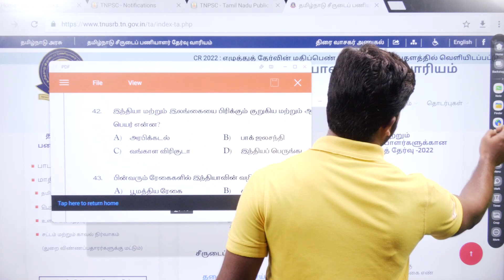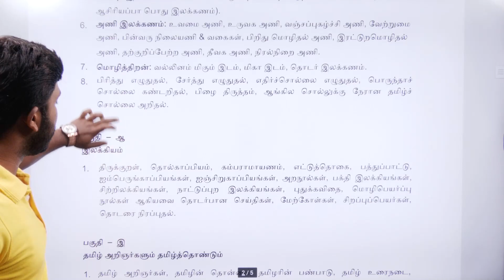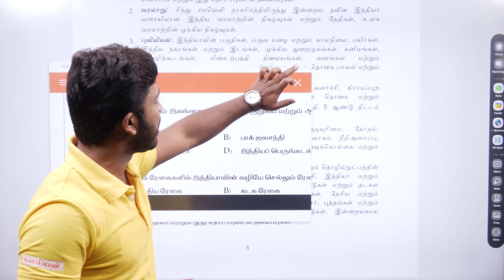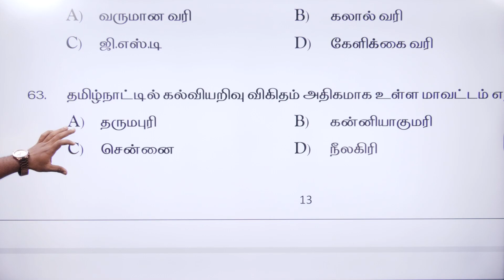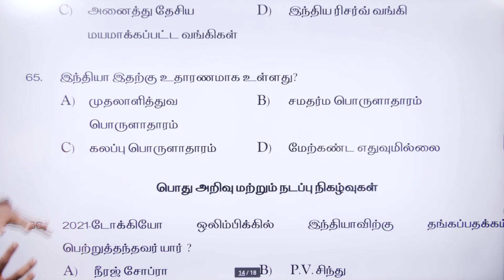SUB INSPECTOR - 2022 | இந்திய பொருளாதாரம்